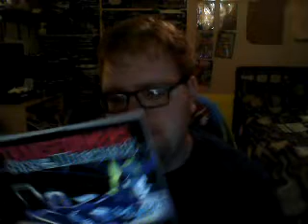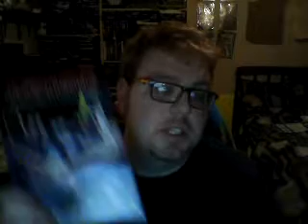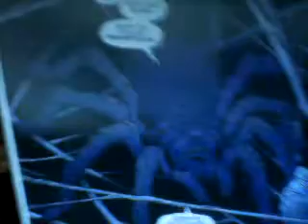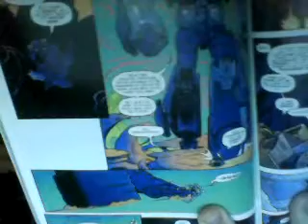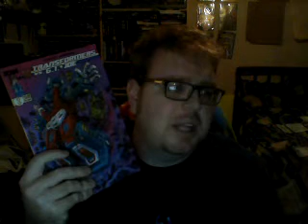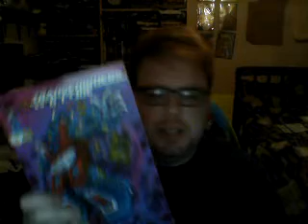Nick lenz's Comic Corner Classics Non Classics Episode 446 Doubleshot #363 wma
Transformers: Sins of the Wreckers
Transformers vs. G.I. Joe